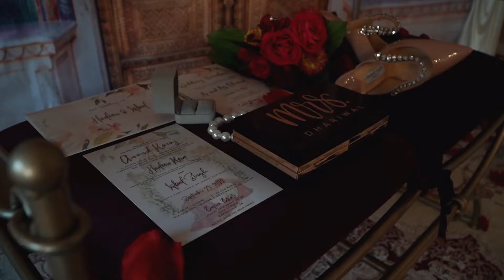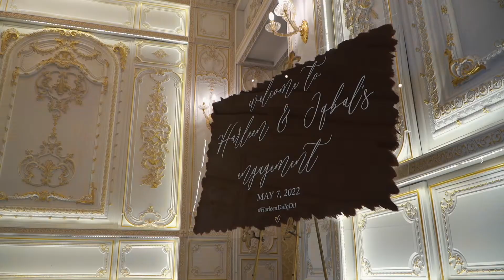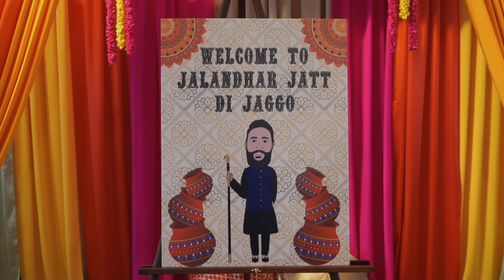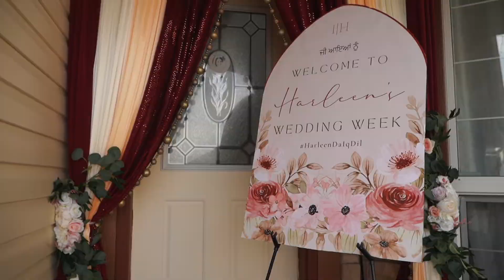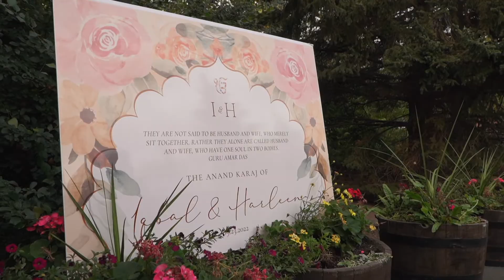Most Epic Wedding of Harleen + Iqbal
Iqbal + Harleen's Heartwarming Next Day Edit